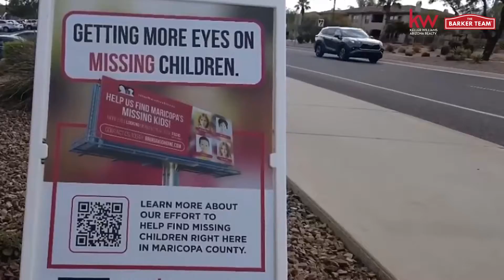TBT Client Event 2022